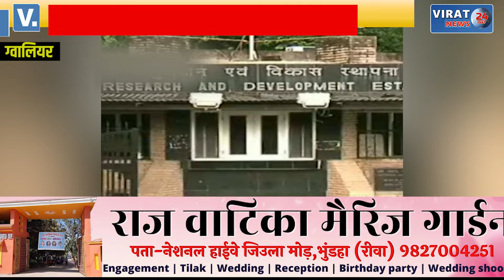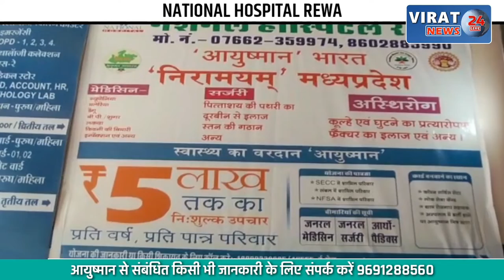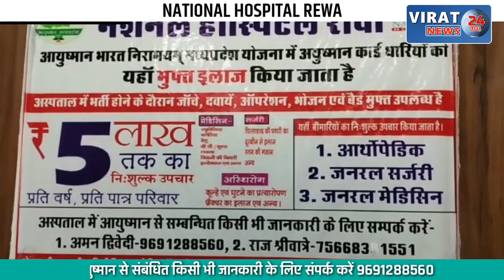अब जैब-केमिकल सुरक्षा में देश होगा आत्मनिर्भर; चीन, रसिया, अमेरिका के समकक्ष होगी लैब !